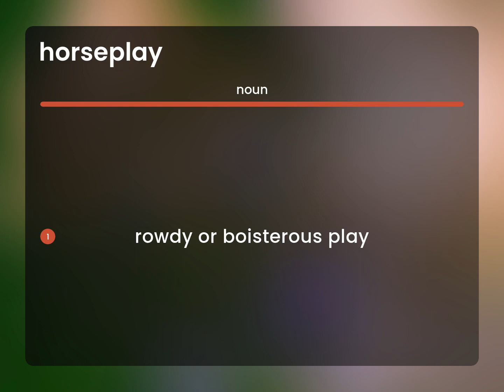Horseplay • HORSEPLAY definition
What does HORSEPLAY mean?

Susan Miller (2023, July 1.) Horseplay in the dictionary